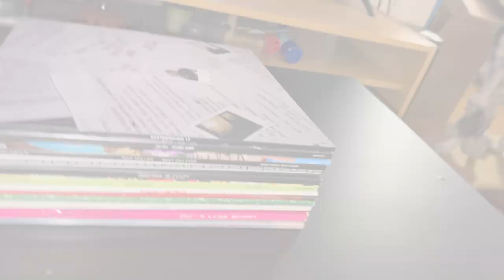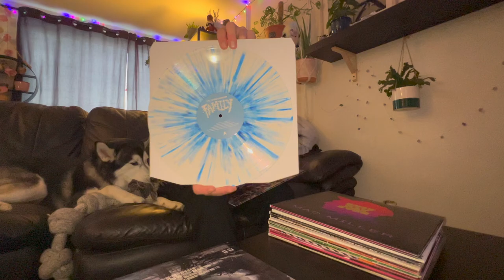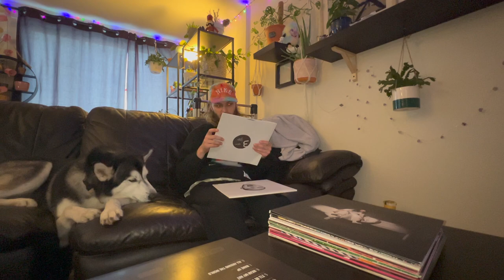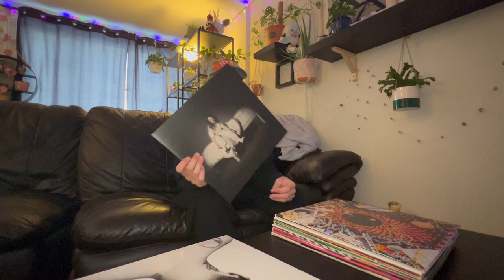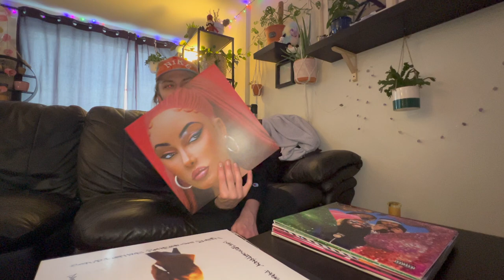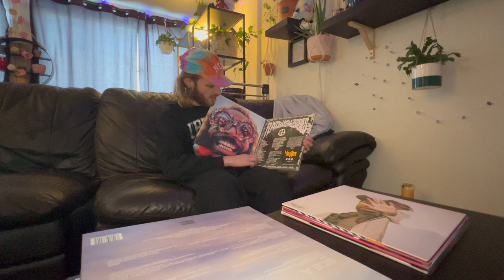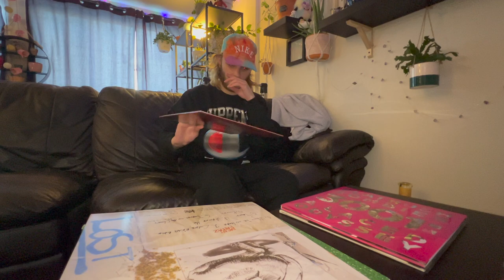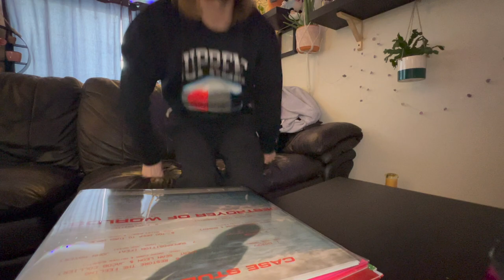My Record Collection (Part 1 of 2)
VINYLS!!! My Collection!!!.. (So far..)

Welcome all, come sit back and relax as I tell some tales from the past while I go through my whole vinyl record collection, FT. MYA THE HUSKY!!! Part 2 will be released in 1 week from now.

Hope y'all enjoyed eh